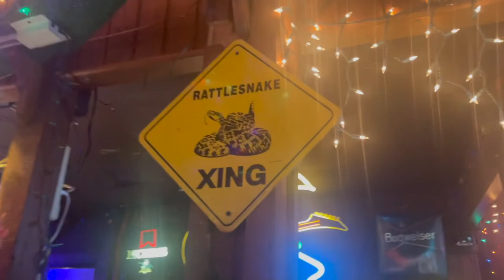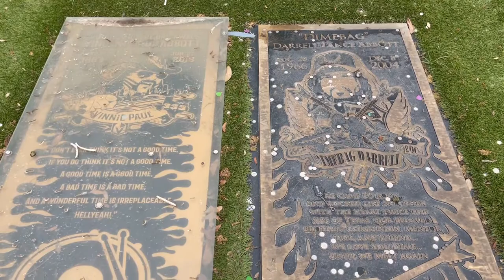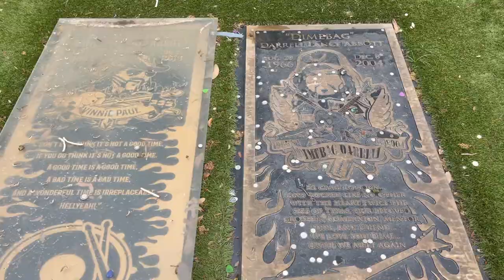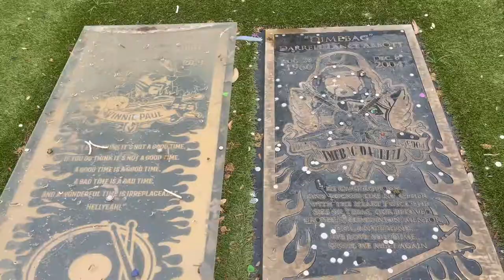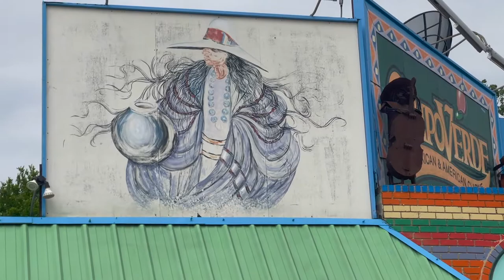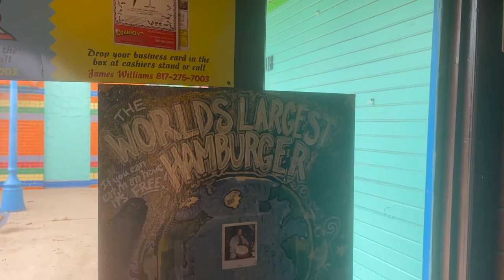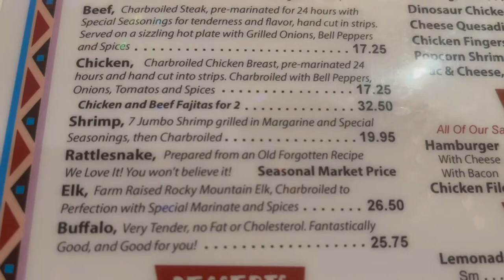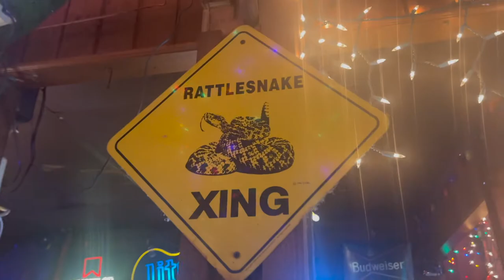Rattlesnake Fajitas at Dimebag Darrell's Favorite Restaurant Campo Verde Arlington Texas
In this Video, The Traveling Coffee Guy visits the gravesite and memorial of Dimebag Darrell and Vinnie Paul Abbot the legendary rockstars from the band Pantera and friend of the Traveling Coffee Guy. These guys existence contributed a lot towards the TCG becoming who he is today. Once he paid his respects, he headed on over to Dimebag's favorite Restaurant, Campo Verde in Pantigo, Texas to check out some RattleSnake Fajitas!

shorturl.at/dfsB3

dallas dimebag and vinnie paul campo verde restaurant arlington texas food damageplan dimebag grave